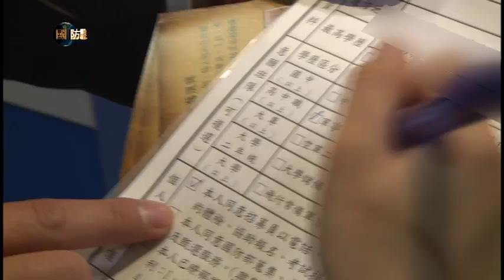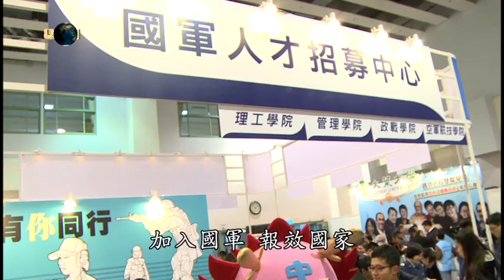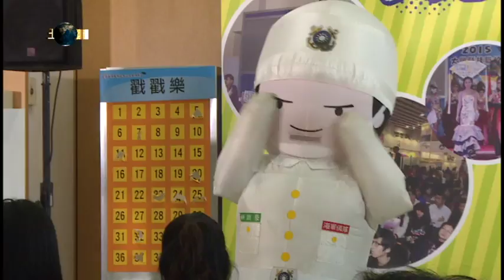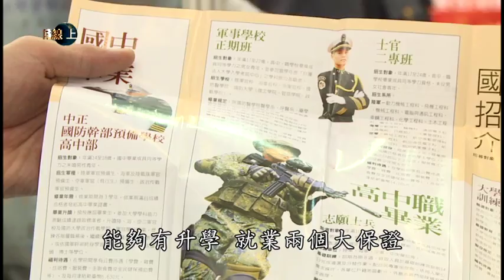國防線上：招募生力軍 大學博覽會專題報導